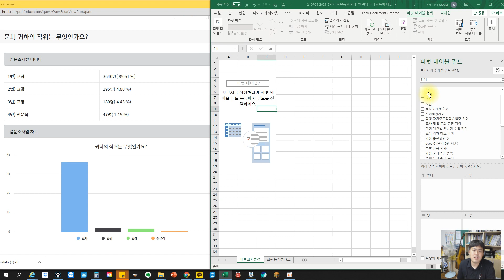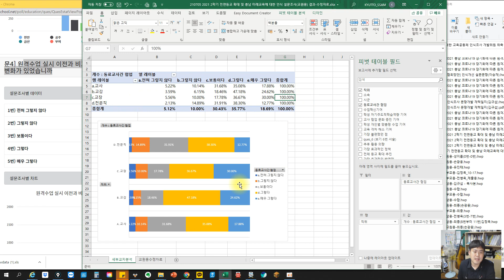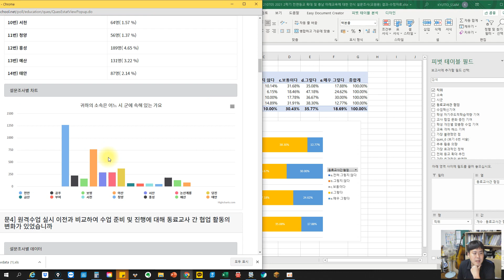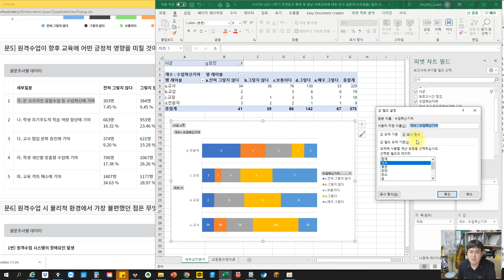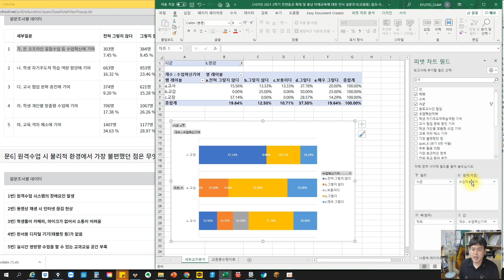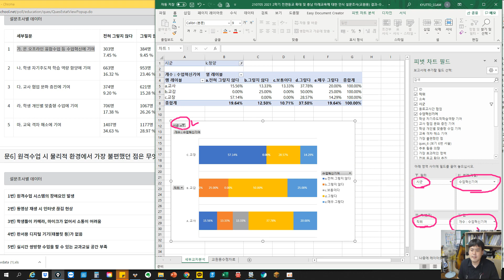[원격연수] 설문조사 결과를 바탕으로 엑셀 피벗 테이블을 활용하여 세부 교차분석 방법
유레카의 원자료를 엑셀 피벗테이블을 사용하기 위한 방법은 다음의 순서를 따르면 됩니다.

1번 - [원격연수] 유레카에서 원자료를 다운받아 엑셀 피벗테이블을 만들기 위한 기초자료(rawdata) 만드는 방법

2번 - [원격연수] 설문조사 결과를 바탕으로 엑셀 피벗 테이블을 활용하여 세부 교차분석 방법